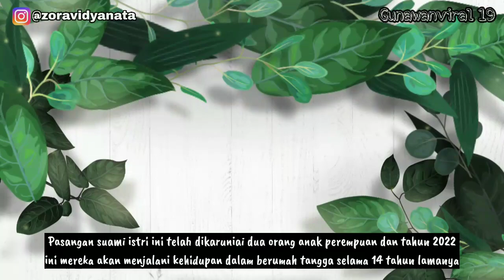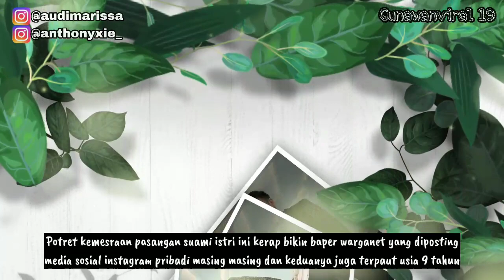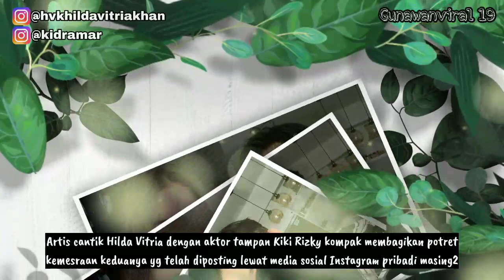Pasangan Asli Pemain Sinetron Annaya ANTV 2022. FT Audi Marissa, Ridwan Ghani, Rama Michael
Sinetron Terbaru ANTV yaitu Annaya yang ditayankan perdana pada tanggal 18 Agustus 2022. Adapun pemain sinetron Annaya ANTV diantaranya Audi Marissa, Ridwan Ghani, Rama Michael, Hilda Vitria Khan, Elryan Carlen, Sebryan Yosvien, Dosma Hazenbosch, Aline Pertiwi, Neezha Rais, Zora Vidyanata dan masih banyak lagi. Berikut ini adalah Pasangan Asli Pemain Annaya ANTV 2022.
Langsung Kepoin Videonya Ya Guys!!!